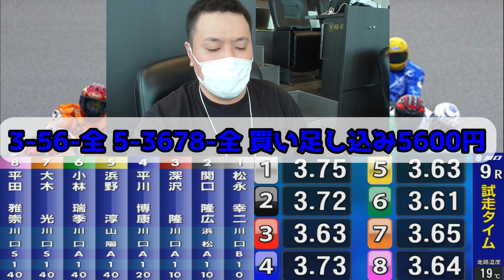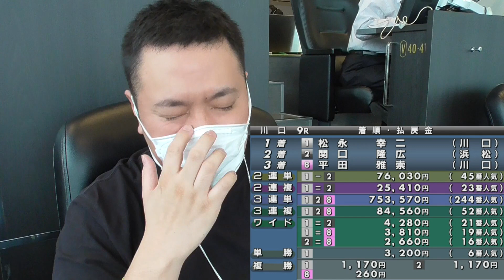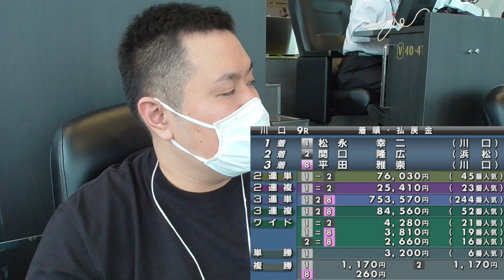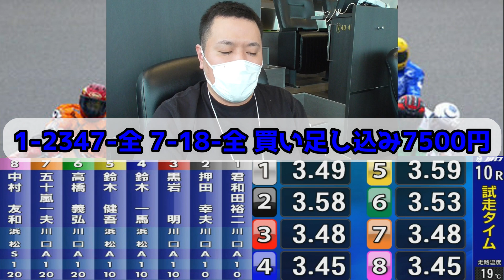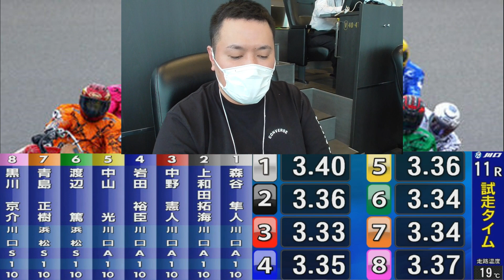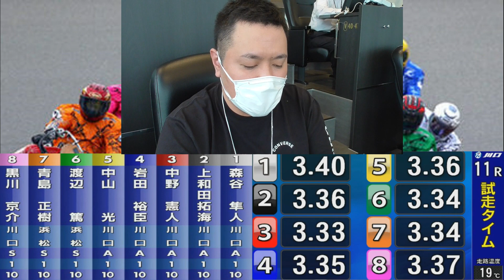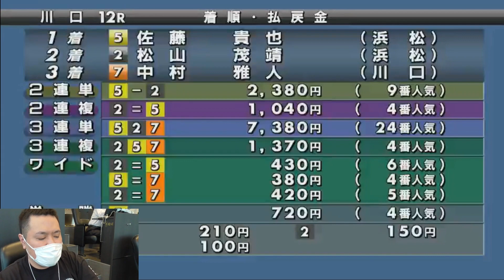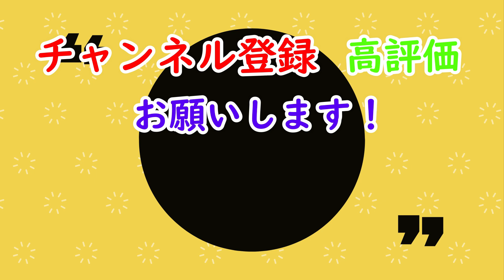雨の川口オートでオートレース歴30年土橋が本気予想！後編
2020年3月28日 週刊実話杯最終日
雨の川口オートレース場で自称オートレース歴30年土橋が本気予想しました！
前
後編9～12レースをご覧ください！

中編はこちら！